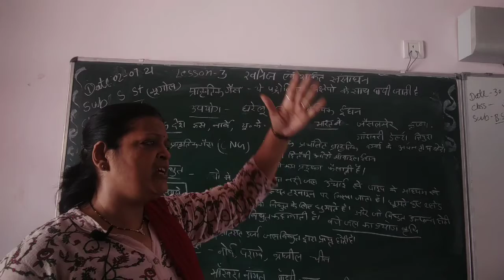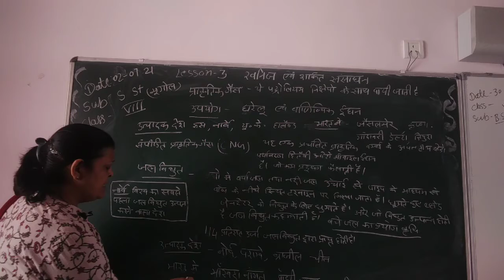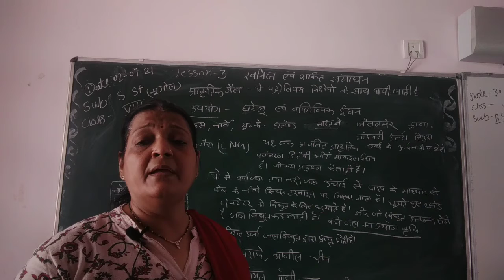Class 8 Sub S ST geography lesson 3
प्राकृतिक गैस और जलविद्युत